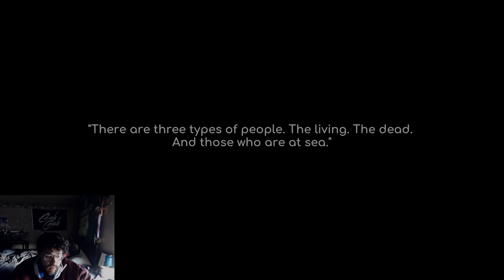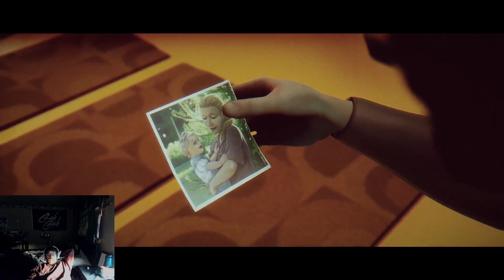Love This Game., | Under The Waves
Under The Waves Gameplay Walkthrough Part 1 (Days 1 -3)

I am really enjoying this game so far, and I am excited to get more into it.